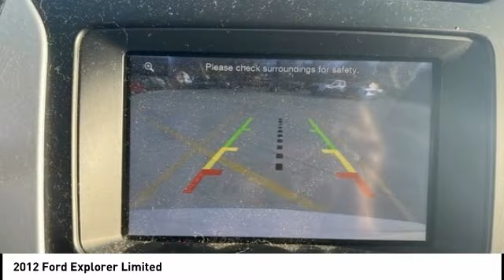2012 Ford Explorer Cedar Falls IA TT35764A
2012 Ford Explorer Limited